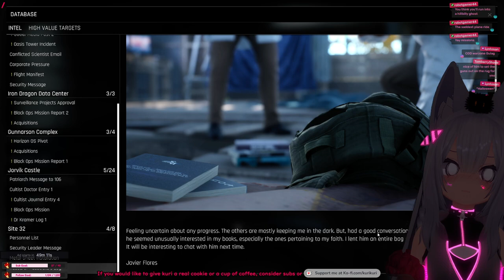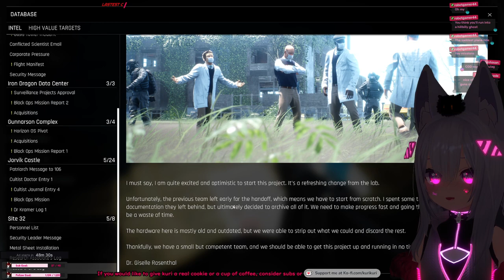[Trepang2] scaredy catgirl with gun fights horrors and the unknown pt1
Trepang ^ 2 is pretty fun! Here's the first part!
If you feel like it, give kuri a follow on the twitch channel here as well!
[Vtuber Kuri Links]:
⚔Outfit Design: (twitter)
Model: @komado_booth
☆Kuri is part of the Hail Raiser Gaming network!